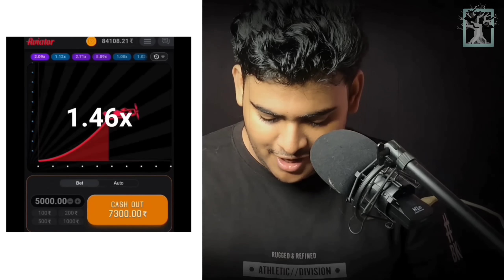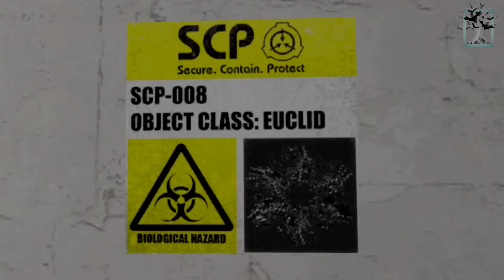SCP-049 VS SCP-106 Story in Hindi | Will SCP 106 The Old Man kill SCP 049 Plague Doctor? Scary Rupak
Today we are about to witness a terrible fight between SCP-049 and SCP-106 in hindi. The First Part explains how they are being brought together and how such a deadliest situation occurred.
SCP-049 VS SCP-106 in Hindi

About SCP-049:
SCP-049 is a humanoid entity which bears the appearance of a medieval plague doctor. While SCP-049 appears to be wearing the thick robes and the ceramic mask indicative of that profession, the garments instead seem to have grown out of SCP-049's body over time, and are now nearly indistinguishable from whatever form is beneath them.
SCP-049 is capable of speech in a variety of languages, though tends to prefer English or medieval French. While SCP-049 is generally cordial and cooperative with Foundation staff, it can become especially irritated or at times outright aggressive if it feels that it is in the presence of what it calls the "Pestilence". Although the exact nature of this Pestilence is currently unknown to Foundation researchers, it does seem to be an issue of immense concern to SCP-049.
SCP-049 will become hostile with individuals it sees as being affected by the Pestilence, often having to be restrained should it encounter such. If left unchecked, SCP-049 will generally attempt to kill any such individual; SCP-049 is capable of causing all biological functions of an organism to cease through direct skin contact.

About SCP-106:
SCP-106, also known as The Old Man, is a Keter-class humanoid SCP object contained by the SCP Foundation.
SCP-106 causes a corrosion effect in all solid matter it touches, engaging a physical breakdown in materials several seconds after contact. This is observed as rusting, rotting, and cracking of materials, and the creation of a black, mucus-like substance similar to the material that coats SCP-106.
SCP-106 is capable of passing through solid matter, leaving behind a large patch of its corrosive mucus. SCP-106 is able to “vanish” inside solid matter, entering what is assumed to be a form of “pocket dimension”. SCP-106 is then able to exit this dimension from any point connected to the initial entry point (examples: “entering” the inner wall of a room, and “exiting” the outer wall. Entering a wall, and exiting from the ceiling).
The Old Man is believed to be one of the most powerful SCPs the foundation have ever had. Also, it's very hard to contain SCP-106.